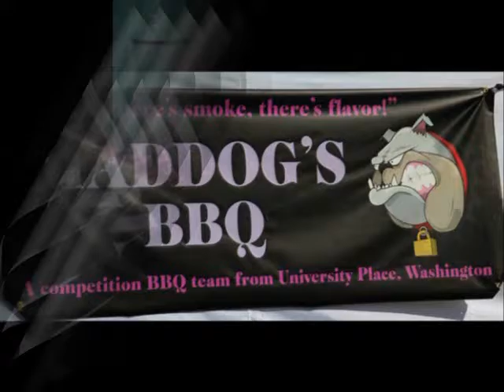Sam's Club National Final 2016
Sam's Club National Final held in Bentonville, AR.  The final 50 teams from across the nation compete for their share of the $150,000 prize money.  Congratulations to all who had their names called.  Thank you for having us.